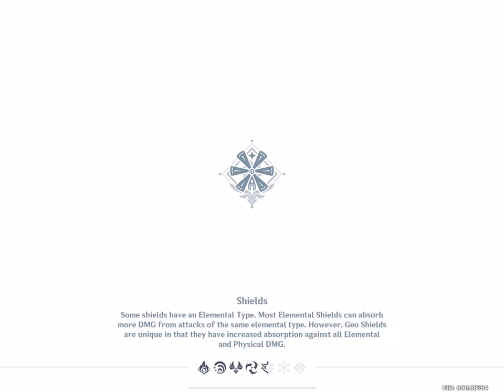Hidden Strife part 1